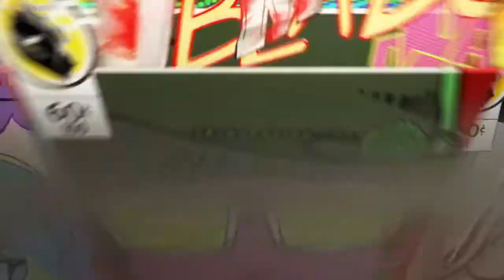Winston Compilation*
SHAREfactory™